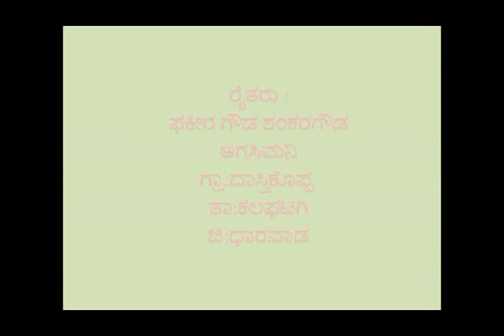Mulching Kannada BAIF Karnataka